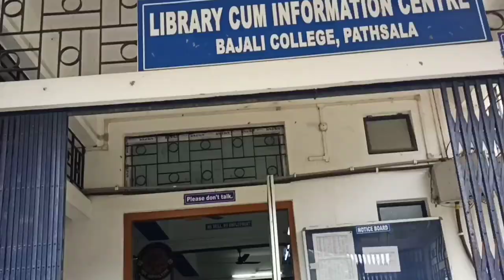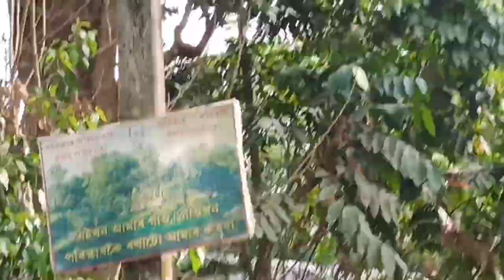Bajali college pathsala - অসমৰ পৰিষ্কাৰ গাওঁখন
God bless you all Lot's of ❤️